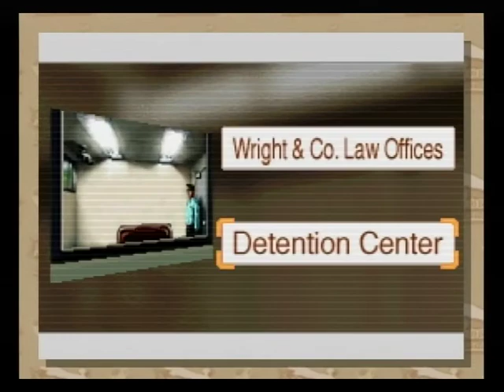Phoenix wright ace attorney trials and tribulations pt 40 recipe for turnabout investigation